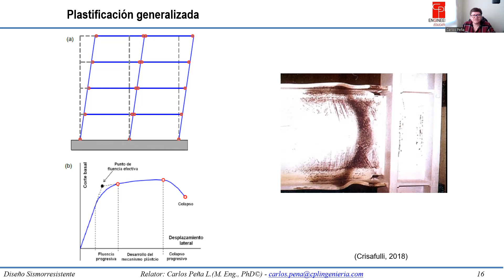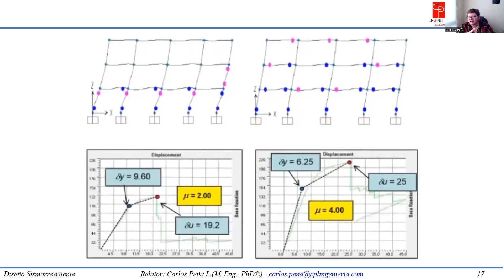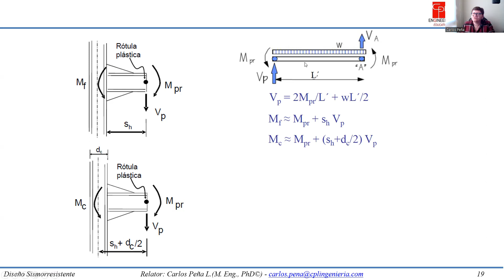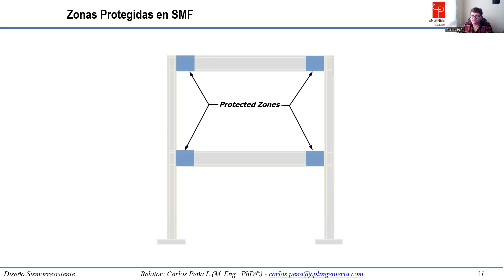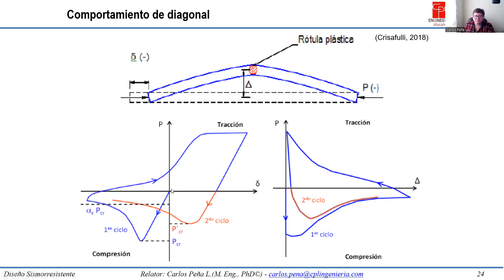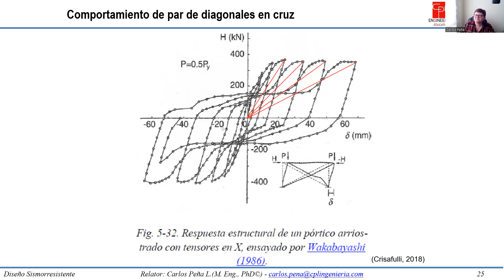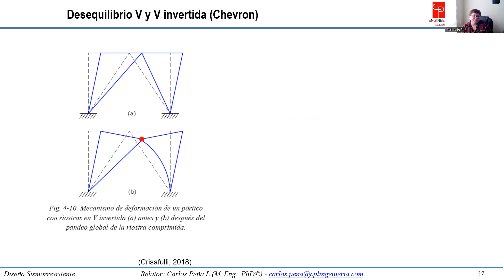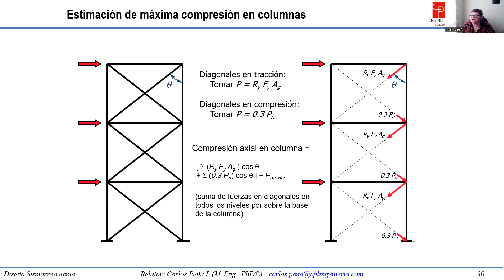Diseño Sismorresistente 2023 - Clase 07-B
Este video presenta lo siguiente:

- Marcos de momento.
- Marcos arriostrados concéntricos.

CPL